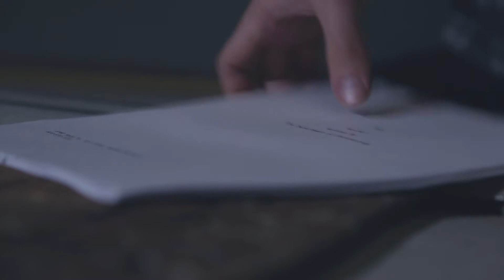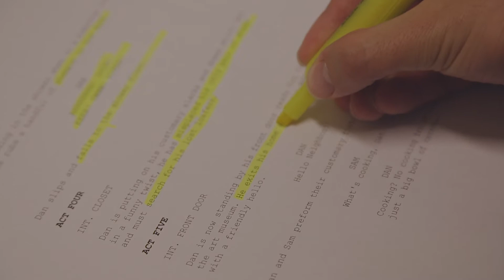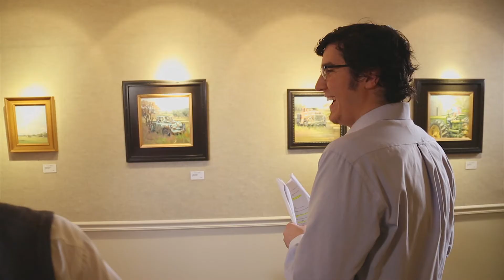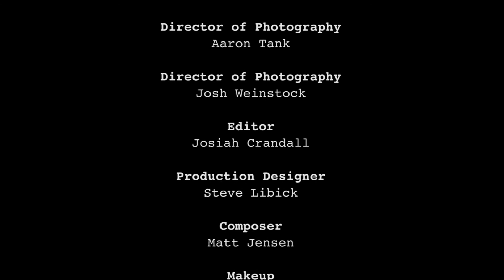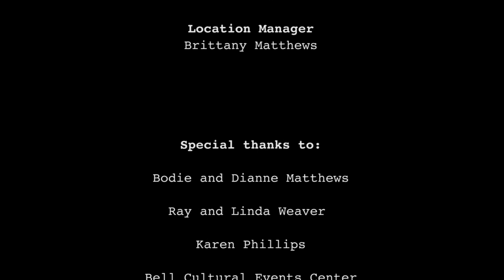Off Book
Off Book is the story of one man’s search for meaning in a life where all his thoughts, actions and conversations are dictated by a daily script. While visiting the local art museum, Dan encounters a mysterious woman who challenges his entire perspective.
Josiah Crandall and Savannah Hoit star in this charming and
thought-provoking tale about longing and the pursuit of the abundant life. Official Selection of the 2016 Kansas City FilmFest, and the 2016 First Friday Film Festival.